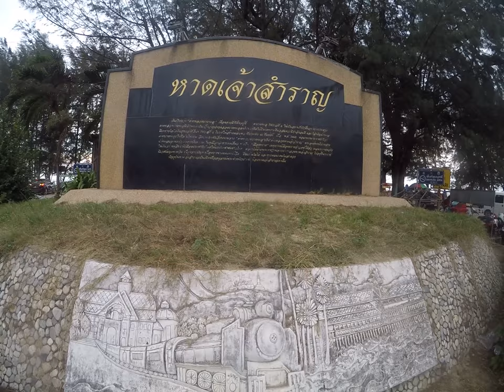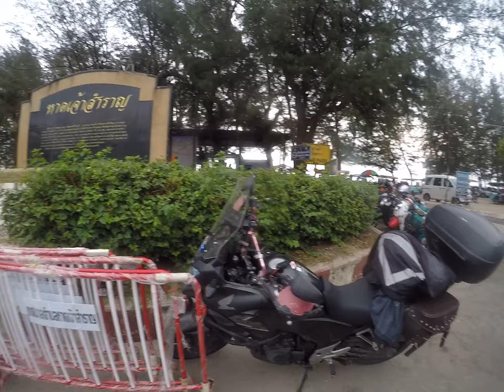[GoPro]【HappyMotoVlog Adventures!Funny!happy】|RideNow endless landscapes-Chaosamran Beach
Chaosamran Beach-Phetchaburi-Encouraging to do what makes you happy.
Corners : 1 star
Straights : 2 star
Scenery : 4 star
Road Surface : 3 star
Visibility : 3 star
Police Presence : green 1
Hazards : green 3